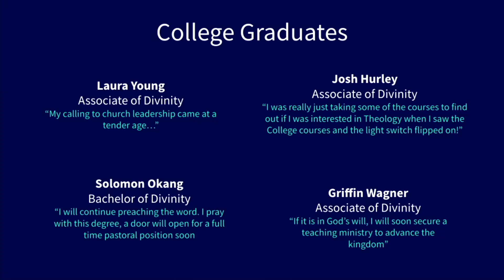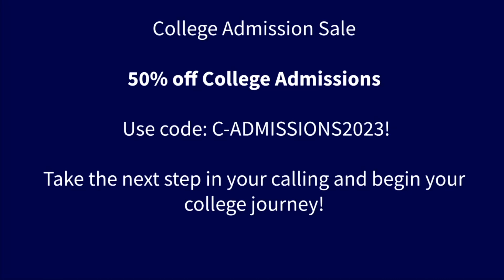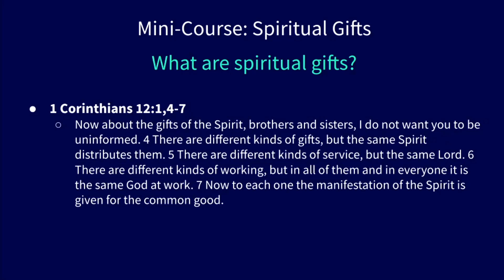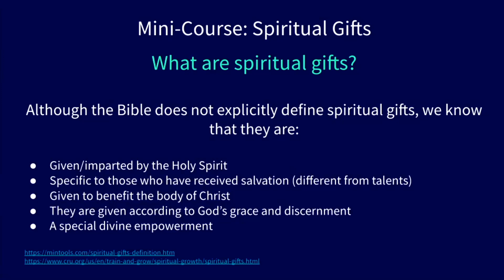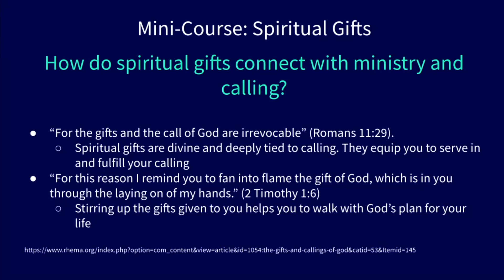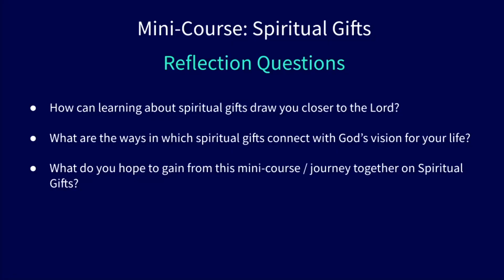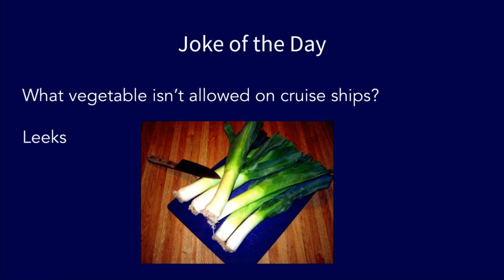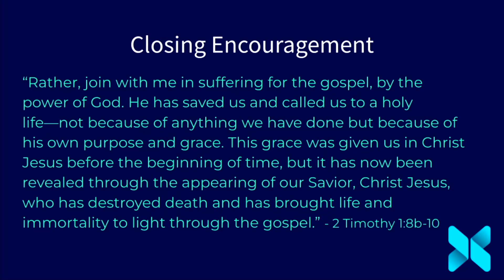College Application Sale & a New Live Mini-course Begins!